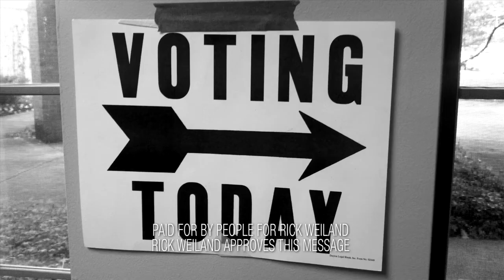My Name Is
Rick Weiland is running to represent everyday South Dakotans, not the big money special interests who are funding his opponent. He will fight for better jobs, affordable education, and middle class tax cuts. The things politicians talk about doing, but never do. He is running to take the big money, and the politicians who bow to it, out of our government.